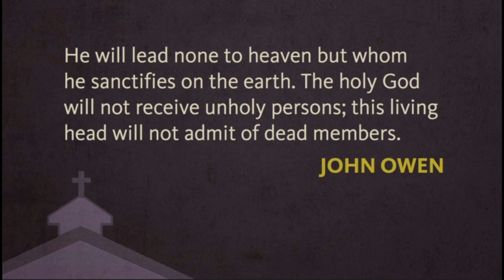An Exposition of Hebrews 3:7-11, by John Owen.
An Exposition of Hebrews 3:7-11, by John Owen. The following contains an excerpt from his work.

Wherefore (as the Holy Ghost saith, To day if ye will hear his voice, Harden not your hearts, as in the provocation, in the day of temptation in the wilderness: When your fathers tempted me, proved me, and saw my works forty years. Wherefore I was grieved with that generation, and said, They do alway err in their heart; and they have not known my ways. So I sware in my wrath, They shall not enter into my rest.)
~ Hebrews 3:7-11

The Spirit of the LORD spake by me, and his word was in my tongue.

He saith unto them, How then doth David in spirit call him Lord, saying, The LORD said unto my Lord, Sit thou on my right hand, till I make thine enemies thy footstool? If David then call him Lord, how is he his son? And no man was able to answer him a word, neither durst any man from that day forth ask him any more questions.
~ Matthew 22:43-46

But when Pharaoh saw that there was respite, he hardened his heart, and hearkened not unto them; as the LORD had said.
~ Exodus 8:15

And when they cried unto the LORD, he put darkness between you and the Egyptians, and brought the sea upon them, and covered them; and your eyes have seen what I have done in Egypt: and ye dwelt in the wilderness a long season.
~ Joshua 24:7

And your children shall wander in the wilderness forty years, and bear your whoredoms, until your carcases be wasted in the wilderness.
~ Numbers 14:33

Forty years long was I grieved with this generation, and said, It is a people that do err in their heart, and they have not known my ways:
~ Psalm 95:10

For we which have believed do enter into rest, as he said, As I have sworn in my wrath, if they shall enter into my rest: although the works were finished from the foundation of the world.
~ Hebrews 4:3

There remaineth therefore a rest to the people of God.
~ Hebrews 4:9

First, The sin is contained in these words: “As in the provocation, in the day of temptation in the wilderness: where your fathers tempted me, proved me, and saw my works, forty years.”

1. The first thing occurring in the words according unto our former distribution of them, relating to the sin mentioned, is the persons of the sinners. They were their “fathers,” the progenitors of them to whom the apostle wrote. And they are in the next verse further described by their multitude, they were a whole generation, “I was grieved with that generation.”

Who these were was declared before in the exposition of the words, and it is plain from the story who are intended. It was the people that came up out of Egypt with Moses; all of whom that were above twenty years of age at their coming into the wilderness, because of their manifold sins and provocations, died there, Caleb and Joshua only excepted. So the Lord threatened, Numbers 14:26-30,

“And the LORD spake unto Moses and unto Aaron, saying, How long shall I bear with this evil congregation, which murmur against me? I have heard the murmurings of the children of Israel, which they murmur against me. Say unto them, As truly as I live, saith the LORD, as ye have spoken in mine ears, so will I do to you; your carcasses shall fall in this wilderness, and all that were numbered of you, according to your whole number, from twenty years old and upward, which have murmured against me, doubtless ye shall not come into the land concerning which I sware to make you dwell therein, save Caleb the son of Jephunneh, and Joshua the son of Nun.”

And so it came to pass; for when the people were numbered again in the plains of Moab, it is said, “Among these there was not a man of them whom Moses and Aaron the priest numbered, when they numbered the children of Israel in the wilderness of Sinai;” that is, besides those two who were excepted by name, Numbers 26:64-65. These were the fathers ofthe present Hebrews; that is, as it is expressed, Jeremiah 11:10, אֲבוֹתָם הָרִאשֹׁנִים , their “forefathers,” as we render the words; rather their “first fathers,” those whom God first took into the express covenant with himself, for the place hath respect unto that very sin which is here reported: “They are turned back to the iniquity of their first fathers, which refused to hear my words,” who hearkened not unto the voice of God. And this limits the term unto those in the wilderness, seeing the former patriarchs did not refuse to hear the word of God. But they are generally called אֲבוֹת indefinitely, πατέρες , the “fathers,” as others also that followed in succeeding generations; once by our apostle they are termed πρόγονοι , “ progenitors,” 2 Timothy 1:3. Now the psalmist mentioning (and our apostle from him) the sin of the people in the wilderness, and proposing it with its consequents unto the present Hebrews, calls them their “fathers,”

takeupcross